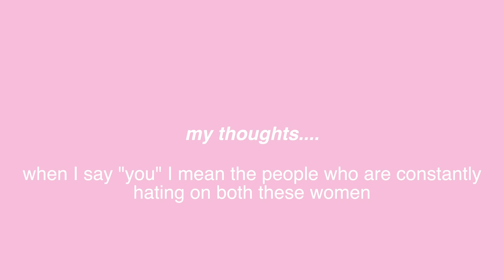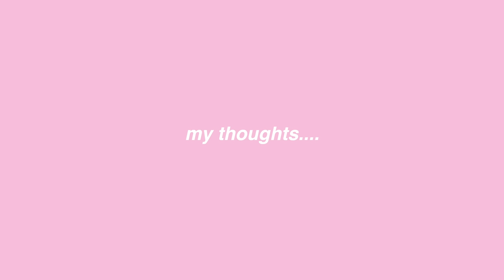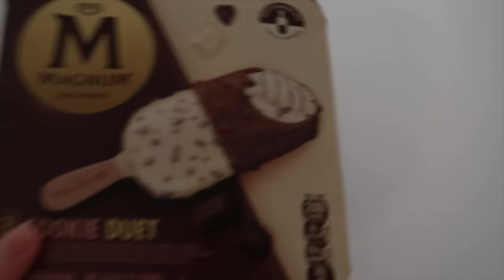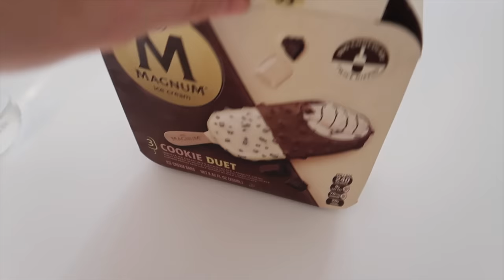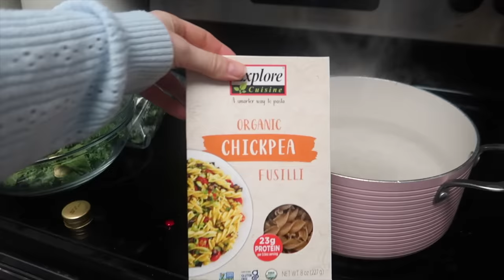I tried Hailey Bieber's Diet and Workout Routine!!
Yvette offers size guiding through window chat on the site or Instagram messages.

i tried hailey beiber's diet and workouts!!! my thoughts are in the video...